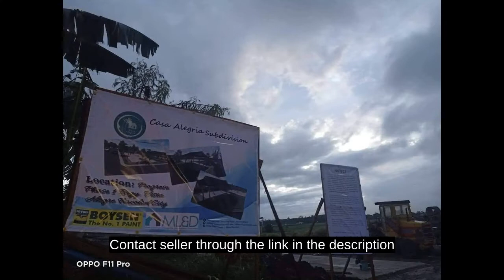For Sale Affordable Residential lot only Bacolod City